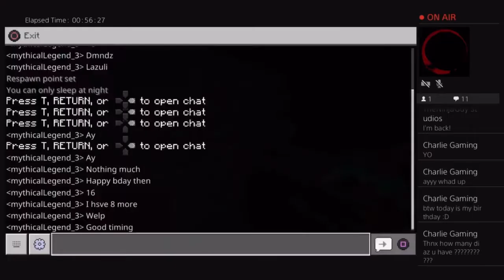Unexpected timing on my stream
Lolol shoutout to Charlie Gaming and TheNinjaGuy Studios for watching the stream